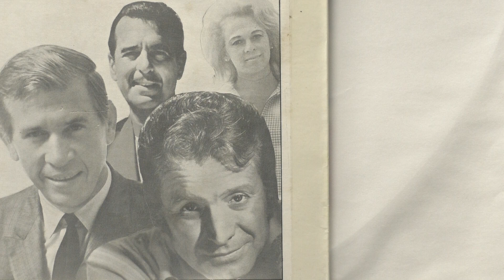Eddy Kirk: Candy kisses. (1949).